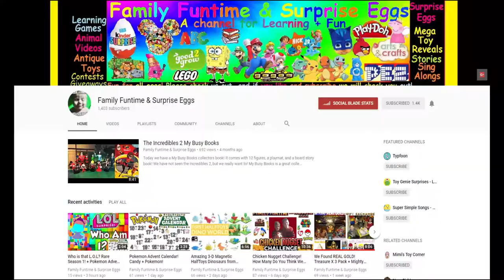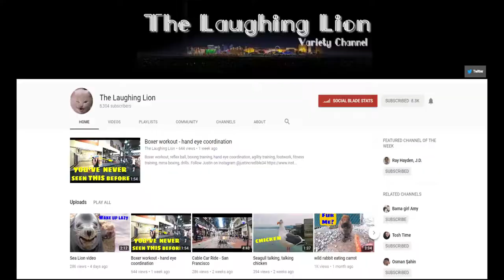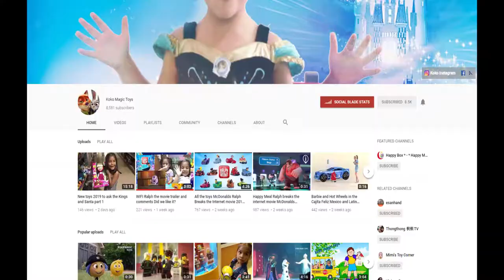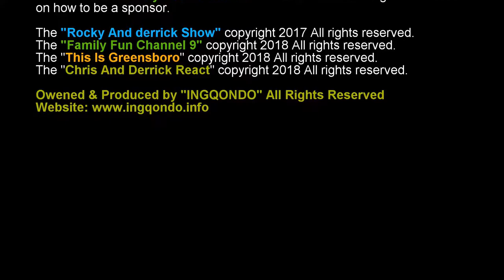Thank you for your awesome friendship!!!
We thank ALL of our awesome friends!!

If you need some awesome music for your videos hit up DJ FATZ Producer - Hip-Hop Beats/Instrumentals Music By: DJ FATZ Producer YouTube Channel